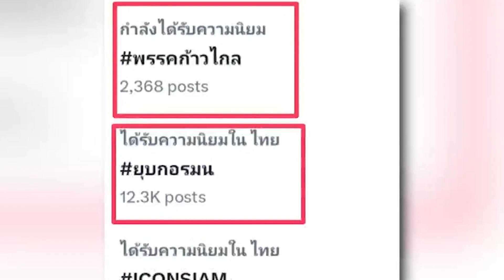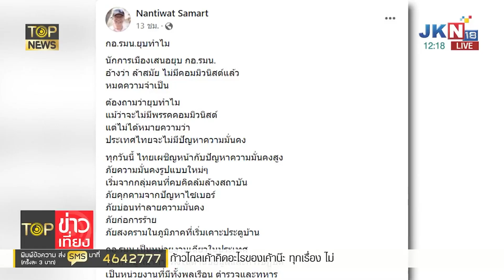"นันทิวัฒน์" สงสัย ทำไมต้องยุบ กอ.รมน. | TOPNEWS ONLINE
"นันทิวัฒน์" สงสัย ทำไมต้องยุบ กอ.รมน. ถามกลับนักการเมืองเสนอยุบหน่วยงานสำคัญ หวังผลประโยชน์อะไรกันแน่